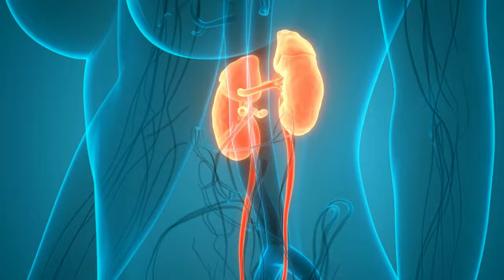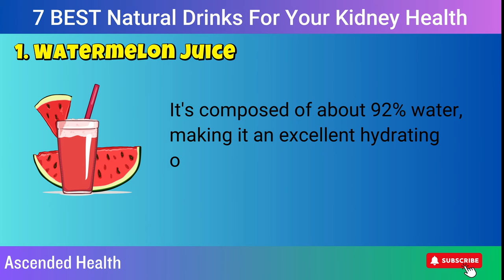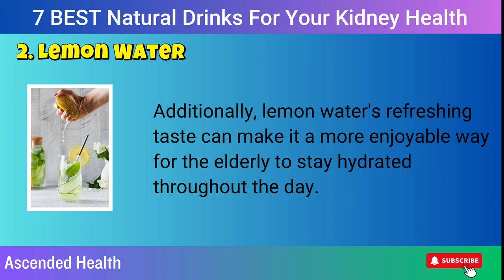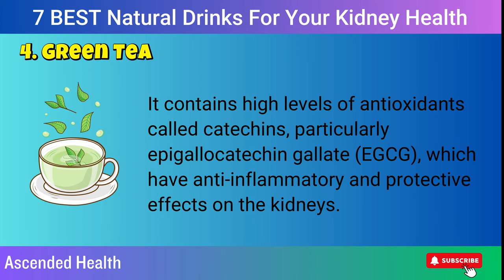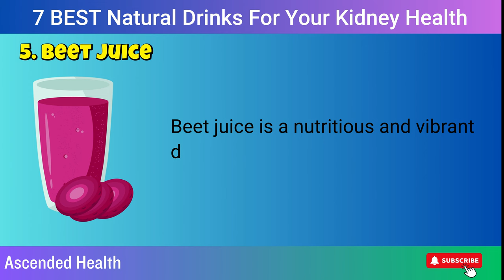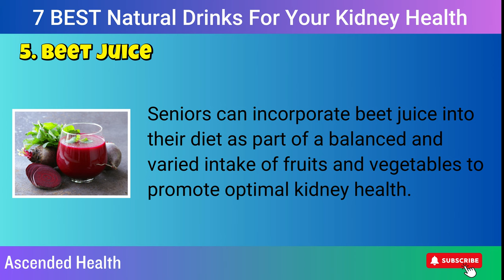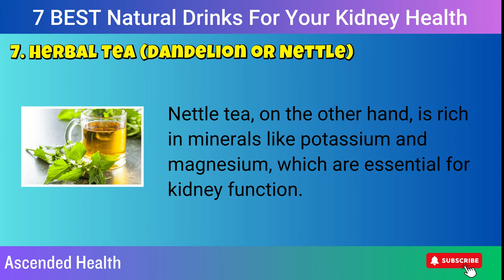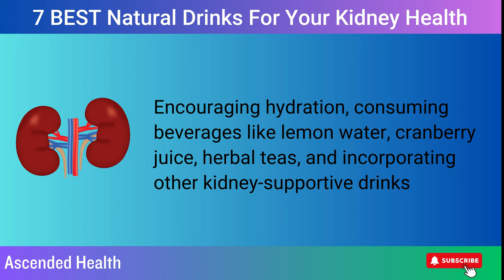7 BEST Natural Drinks For Your Kidney Health: Eat Now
7 BEST Natural Drinks For Your Kidney Health: Eat Now
drinks for your kidneys,what natural drink is good for kidneys,kidney health

Looking for the best natural drinks to boost your kidney health? Look no further! In this video, I reveal the top 7 drinks that will nourish and support your kidneys. Say goodbye to artificial drinks and hello to these delicious and nutritious options. Watch now to learn how you can easily incorporate these kidney-friendly beverages into your daily routine for a healthier you!

ــــــــــــــــــــــــــــــــــــــــــــــــــــــ
Keywords to increase spread: